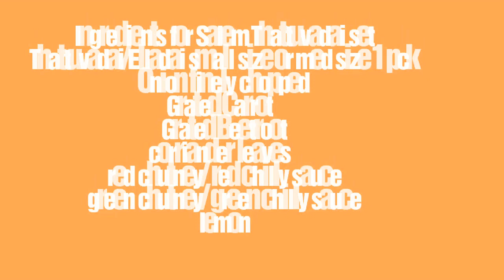Thattuvada set#One Bite Evening snack#salemthattuvadaset#Roadside snack#Indian street food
Ingredients for Salem Thattuvadai set:
Thattu vadai/elladai small size or med size 1 pckt
Onion finely chopped
Grated Carrot
Grated Beetroot
corriander leaves
red chutney/ red chilly sauce
green chutney/ green chilly sauce
lemon
😊Tq frndz👍
 Any feedback & suggestions leave to my